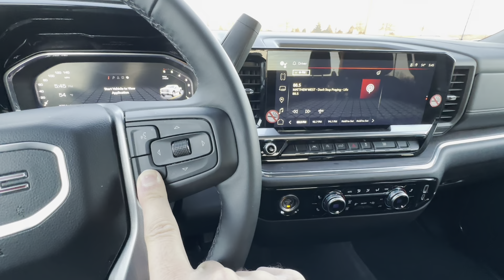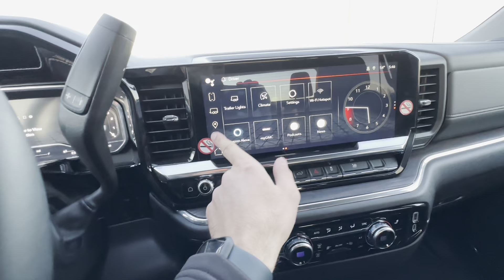How To Reset 2022+ Chevy Silverado GMC Sierra Trucks Infotainment System Control Modules 2023 2024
How to reset control module for GMC Sierra Chevrolet Silverado infotainment systems all ecu’s 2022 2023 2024

How to fix Chevrolet Silverado GMC Sierra radio

How to reset GMC Sierra Chevy Silverado Radio